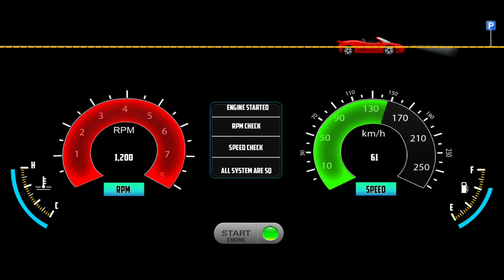Indian Cars Simulator - Mahindra Thar Driving Gadi Game 3D - Car Game Android Gameplay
Hello! Guys, 🙋‍♂️ what's up? In this video, I am playing the Indian Cars Simulator 3d Trending Car Game (Indian Cars Simulator - Mahindra Thar Driving Gadi Game 3D - Car Game Android Gameplay) Car Driving game. Indian Cars Simulator 3d is a game that simulates an interior camera view of a car. This game is very interesting and also gives you a real feel of driving a car. I really like this game and I want you to play and feel it. I just love this game(Indian Cars Simulator 3D), the 3d graphics and the camera view are just awesome. So what are you waiting for? Just download the game and feel the real driving experience. But STOP! First Watch Video Till The End 😜, I hope you will like it.